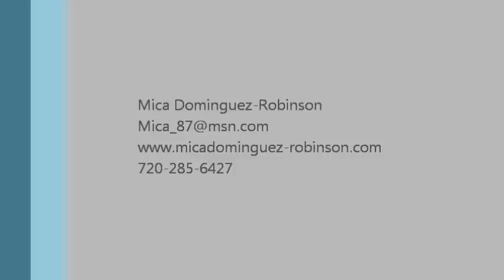Mica Dominguez-Robinson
Mica Dominguez-Robinson's Video Reel